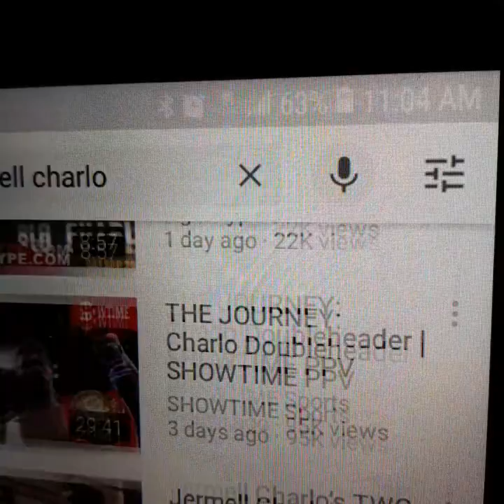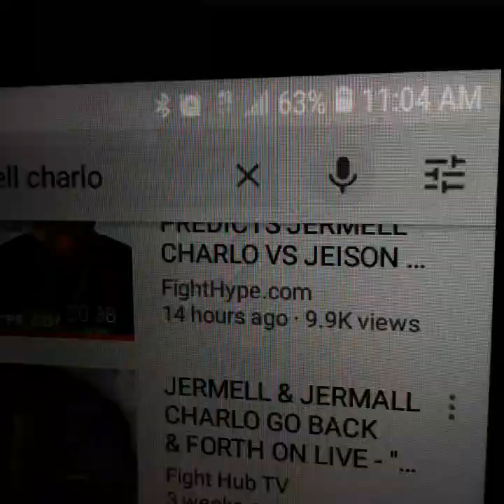Jermell charlo Quick feet and Jab will devastate Jeison rosario